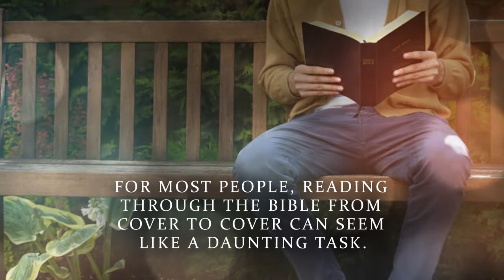Walking with Him Daily by S. Beau Waldrup